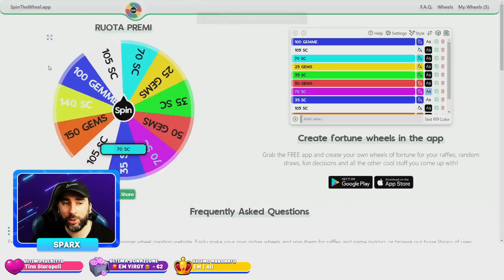32 SKIN SPECIALI in UNA VOLTA su Stumble Guys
32 SKIN SPECIALI in UNA VOLTA su Stumble Guys

SUPPORTA SPARX
► Supercell Codice Creatore: SPARX
► Fortnite Codice Creatore: SPARX
► Suspects Codice Creatore: SPARX
► Boom Beach Frontlines: SPARX